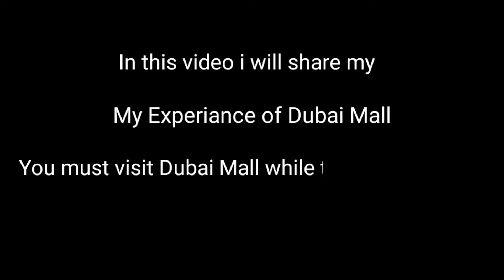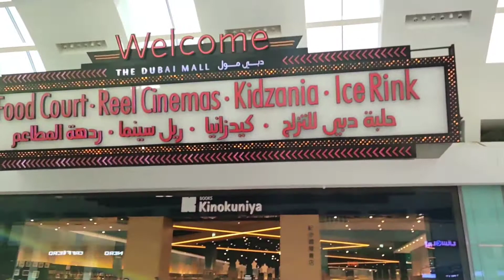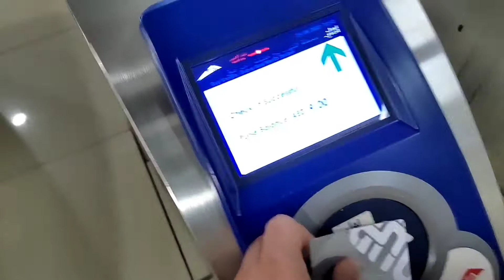Dubai Mall vlog - Burj Khalifa - Metro Train ride in Dubai - Dubai in 2022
Hi,

In this video i will share my experiance of visiting Dubai Mall. Its a place anyone should visit while traveling to Dubai. All though the pathway from Metro train till Dubai mall is soo long and takes alot of time while walking.

Mohammad ayaz

Travel with Ayaz